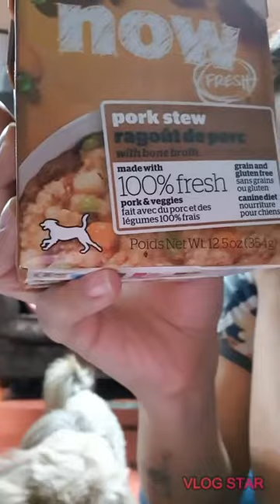Shop some stuffs for 3 lhasas... excited sa mga foods nilA